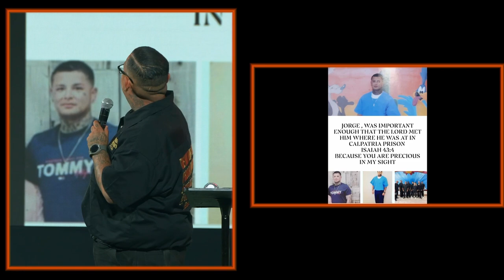I Have The Covenant Of God